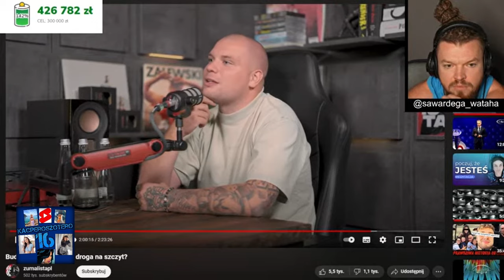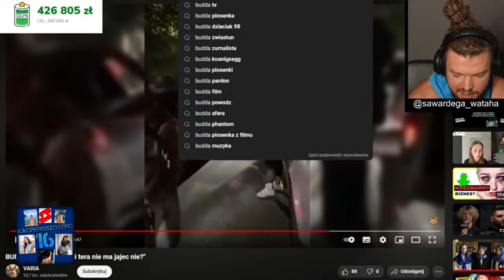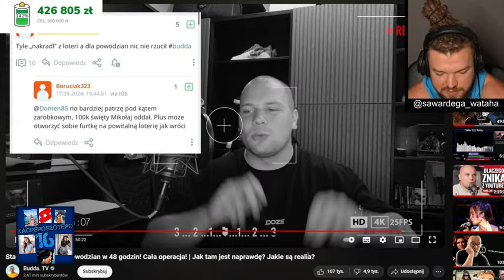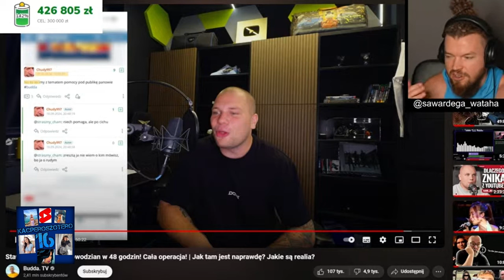WARDĘGA O WYWIADZIE BUDDY u ŻURNALISTY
🟪 ZOSTAW 👍 JEŻELI PODOBAJĄ SIĘ TOBIE SHOTY Z WYCINKÓW LIVE 🔴
Dzięki :D